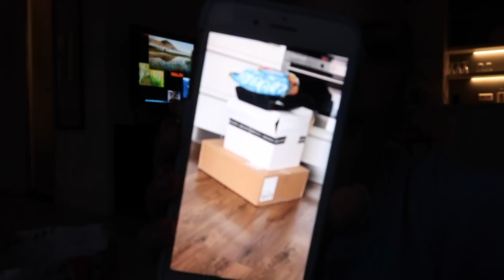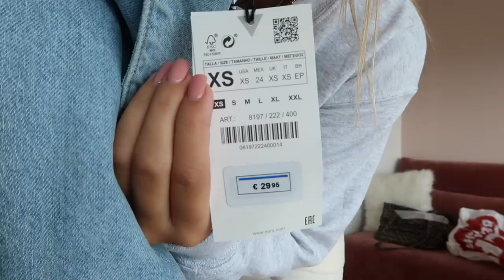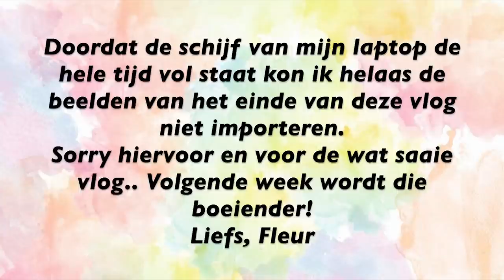Schoenen WINACTIE & Weer heel veel pakketjes ⚡Weekvlog #16 || Fleur Nijbacker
𝚄𝚙𝚕𝚘𝚊𝚍 𝚜𝚌𝚑𝚎𝚖𝚊
Dinsdag 16:00 - weekvlog
Vrijdag 16:00 - (soms) extra video

CHIQUELLE - fleurnbckr20 voor 20% korting (code is geldig t/m zondag)